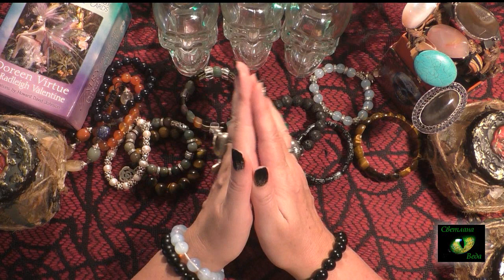Онлайн Прием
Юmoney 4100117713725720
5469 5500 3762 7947 карта Сбербанка Держатель карты БОРИСОВА СВЕТЛАНА СТАНИСЛАВОВНА (SVETLANA BORISOVA)
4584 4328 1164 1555 карта Альфа-Банка Держатель карты БОРИСОВА СВЕТЛАНА СТАНИСЛАВОВНА (SVETLANA BORISOVA)